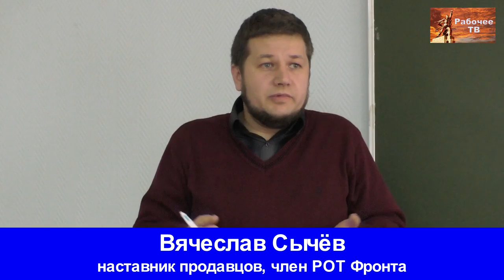«Участие профсоюзов в создании и деятельности Советов». Научно-практическая конференция. 13.10.2017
«Участие профсоюзов в создании и деятельности Советов». Научно-практическая конференция, Нижний Новгород (г. Горький) 13 октября 2017 года.
00:10:19 А.В.Золотов
00:35:57 Д.Б.Дегтерёв
00:58:13 А.Н.Лапшин
01:12:58 В.Сычёв
01:31:02 В.М.Кудрявцев
01:40:09 О.А.Мазур
01:56:07 Д.Ю.Шилов
02:05:25 Т.В.Станиглаз
02:09:10 К.В.Горохова
02:14:56 В.Н.Титов

Веб-сайт

Желающие помочь Фонду Рабочей Академии могут перечислить пожертвования на карту Сбербанка:
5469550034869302